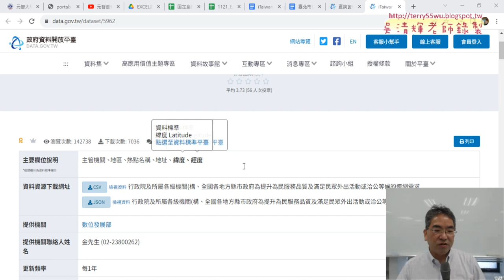02 iTaiwan與WIFI熱點前五名縣市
01_重點複習與iTaiwan上網熱點統計
02_iTaiwan與WIFI熱點前五名縣市
03_台中市WIFI熱點前五名行政區與插入3D地圖
04_插入3D地圖與改為分析台北市

課程理念：
1.以循序漸進的方式, 透過詳細的說明和實用的50個Excel VBA範例,
2.進而解說EXCEL與資料庫的結合，甚至將EXCEL當成資料庫來使用，

上課用書：
Excel VBA一點都不難：一鍵搞定所有報表
作者： Excel Home
出版社：博碩
出版日期：2013/06/26
定價：380元

吳老師  112/10/27